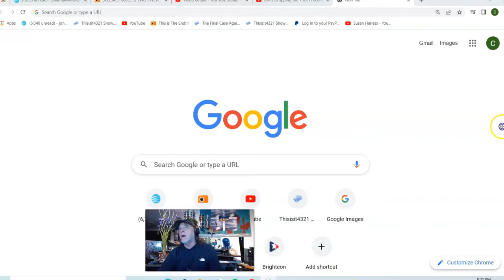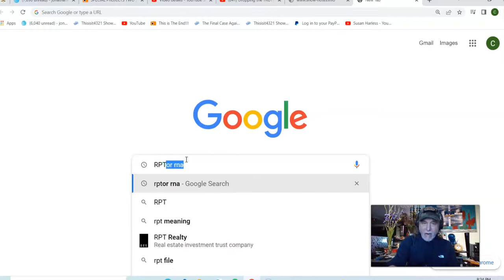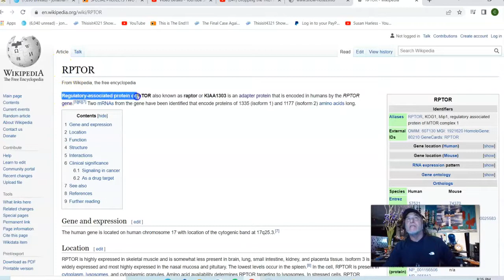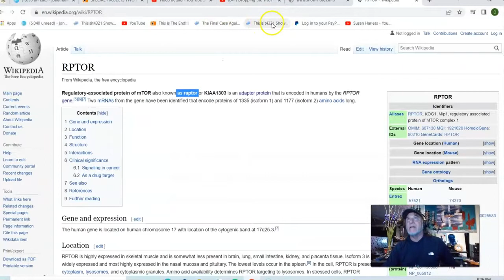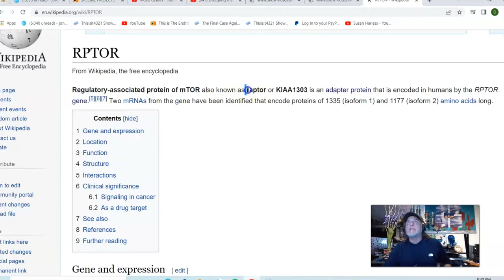Quick explanation of the Attempt to Disrupt the Show-Note RESOURSE at the Moment of Delivery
Here is a brief What the Heck is Going On?? and letting you know what is coming, and that we were able to counter the Coincidental Destruction of the most important Resource I Use..